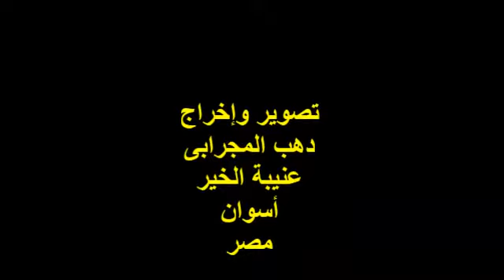وبالبيت العتيق وطائفيه